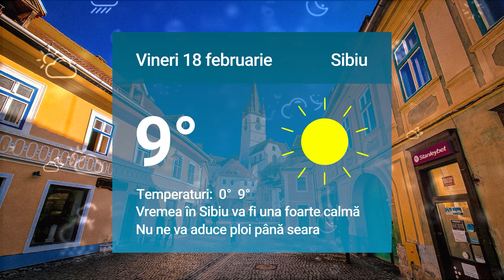Știrile zilei la Sibiu 🗞Amenințări cu moartea la ședința Consiliului Local Slimnic🏢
Amenințări cu moartea la ședința Consiliului Local Slimnic🏢

Parcarea supraetajată din Hipodrom este gata 🅿️

Eugen Iordănescu rămâne sub control judiciar 👨🏻‍⚖️